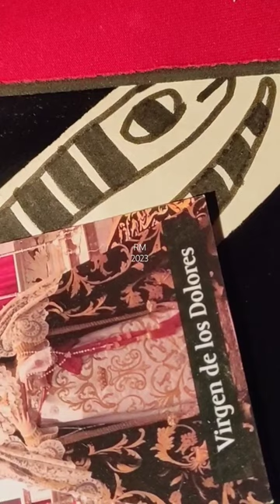MOTÍN DE ESQUILACHE 2